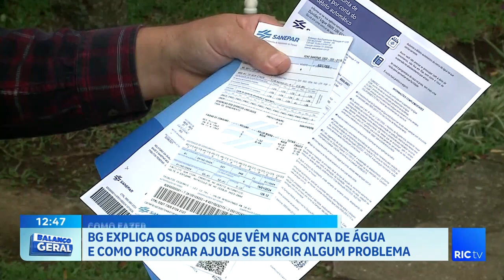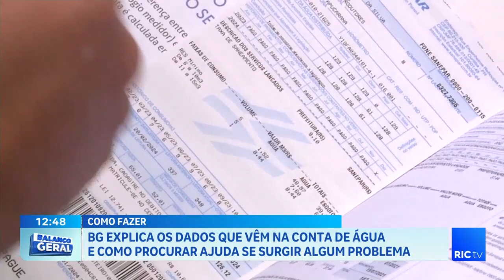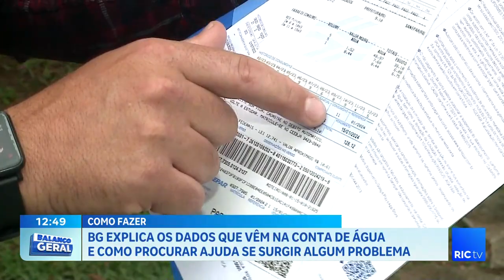BG explica os dados que vêm na conta de água e como procurar ajuda se surgir algum problema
Como fazer?